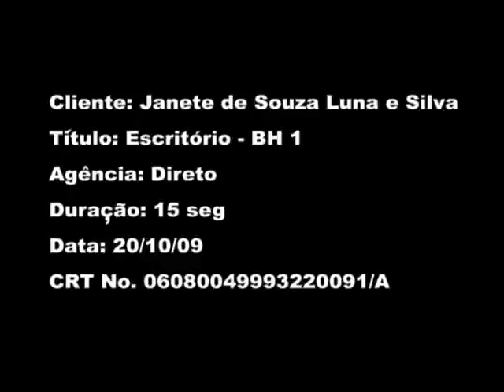I3HDTV - VT - SKYMINAS